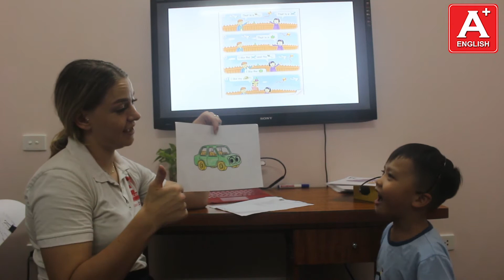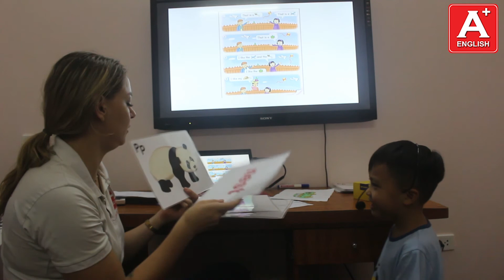Bài Test cuối khóa- Nguyên Hưng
Nguyen Hung (Andy)  has got a lot of energy, during lessons I feel it is hard for him to sit or focus on one thing. However, I was surprised with his speaking test, he was focused and gave an outstanding performance. Great work, Andy..
Vocabulary: 9/10
Sentence structure: 9/10
Pronunciation: 9/10
Fluency: 9/10